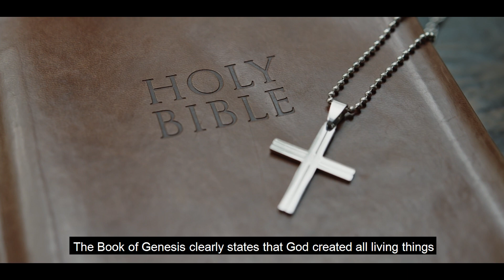Which came first, the chicken or the egg ?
Hi Guys,

Top Fact List YouTube channel is created for  Entertainment and educational  purposes. We provide you  facts, and informative and educational   video's. We are always working hard to maintain a better channel for everyone. Your support is our inspiration :)

Thanks to all for your support and love. "Be unique & Creative"

*Gears Used*

Machine : ASUS

Software : FCP | Adobe Premiere | Adobe Photoshop | Adobe Audition.

Note

Song credit